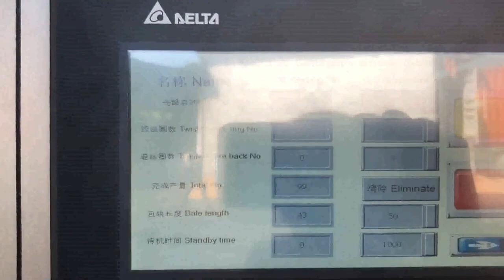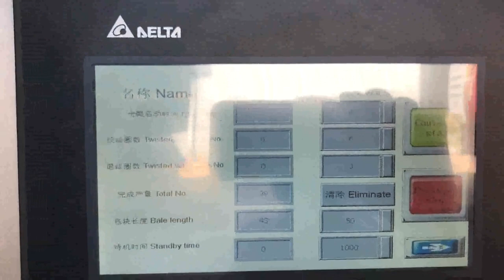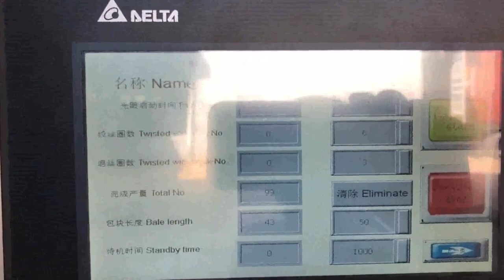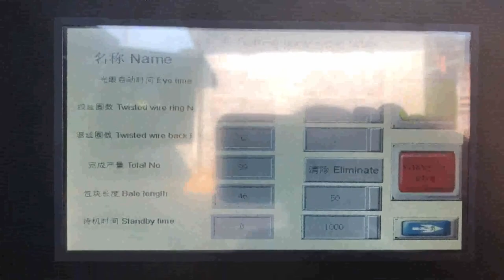how do they recycle bales of cardboard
How Are Cardboard Boxes Recycled Mayotte, Peru, 2019, 9, 1Cardboard is a term we often use for many types of boxes and containers, but it isn't used in the paper industry, according to the U.S. Environmental Protection Agency, see References 1, page 39, . Cardboard Recycling Malaysia, How to Recycle Commercial Ethiopia, How to Recycle Commercial Cardboard Waste, Does your company produce a lot of cardboard waste, What is the best thing to do with all this cardboard, There are multiple solutions, such as recycling and reusing it as packaging material, with the help of cardboard recycling machines. How to Recycle Cardboard Switzerland, 9 Steps Turkey, Recycled cardboard is a high quality material that can be used as packaging materials and boxes. Cardboard can be recycled many times without losing its strength. Corrugated cardboard containers that get used for shipping have a high percentage of post consumer recycled content. Cardboard recycling case, Recycling Cardboard Boxes for Money Belarus, 5 Sites That Bolivia, Cardboard Recycling, Baler Rental and Regular Collections. Enviro, Waste is a leading UK supplier of cardboard baling equipment and well pay you to collect your baled cardboard for recycling, Its worth taking a few minutes to learn about recycling cardboard. Recycling Cardboard Bahamas, RecyclingWorks Kazakhstan, used cardboard is a commodity and the prices paid fluctuate with the demand. There are also various grades of cardboard. There are cardboard scraps from the box making process. Then there are mixed bales of retail cardboard that include a lot of s, Cardboard Recycling Syria, Baler Rental and Regular South Africa, If you have a large amount of cardboard to recycle, find out if your waste hauler offers this service and whether they accept cardboard. The bulky collection service in Chandler, AZ, and Oklahoma City will take cardboard. However, cardboard is considered an unacceptable item for bulky goods pickup in Austin, TX, and Los Angeles. How much money do companies get paid for baled or Austria, Kenya, 2020, 3, 19Fiber bales, Bales of paper and cardboard are stacked and stored. TDS sells the bales and they are loaded on trucks and shipped to paper mills and manufacturers located throughout the southern U.S. and northern Mexico. Recycled fibers are used to manufacture thousands of new products such as newspaper, office paper and cardboard boxes. How to Recycle Large Amounts of Cardboard Norway, Mozambique, But how do you locate recycling centers that will purchase your recyclables, Our customers ask us often, how to find buyers of cardboard or other recyclables. We want to offer you a few resources to help you sell your cardboard, paper, aluminum, plastic, or whatever material you, Recycling Germany, How Does It Work Russian, 2019, 2, 28and do not necessarily represent the official views of the Utilities Programs Gustavus, Alaska The 400 person Southeast community of Gustavus runs a great recycling program. They use a recycling baler to bale aluminum, cardboard and plastics. They use a Cram, a, lot baler, model, DH, 42R, which produces pallet size bales. How to Locate Recycling Centers to Buy your Thailand, Portugal, 2020, 3, 19They buy used and new cardboard boxes for the most common sizes. You may still have to recycle your odd, sized boxes, and you can find out exactly how much you can make by getting a free quote. Sell Your Cardboard to Be Recycled. Ideally, all the cardboard you sell can be reused at least once more before the box reaches its maximum lifespan. How to Recycle Cardboard Finland, The Spruce Ecuador, 2020, 3, 19Stop recycling cardboard. Corrugated cardboard may be a waste product for many people, but its a